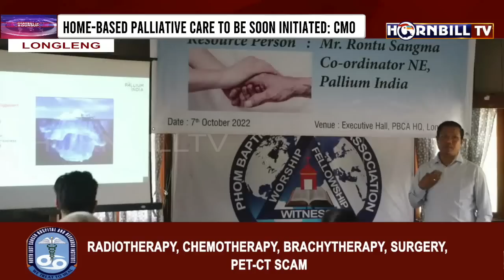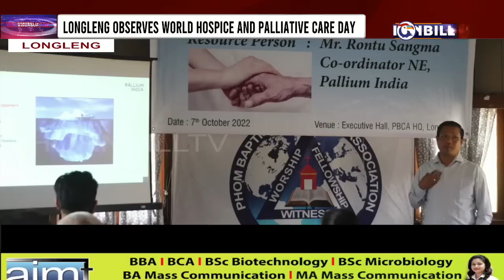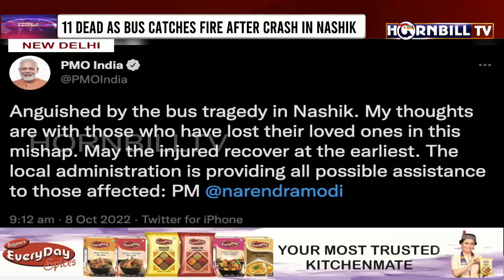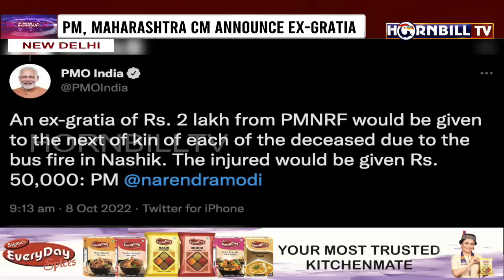HORNBILLTV EVENING ROUND UP NEWS | 08th OCTOBER 2022